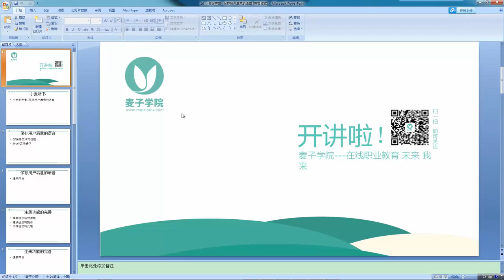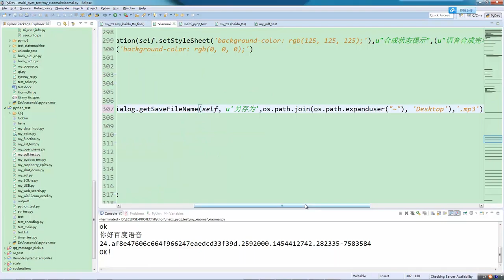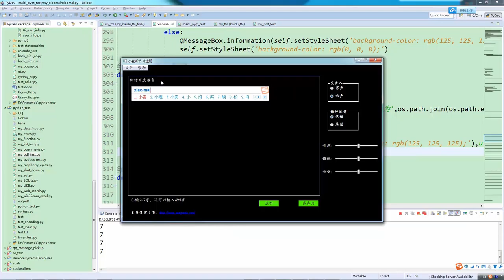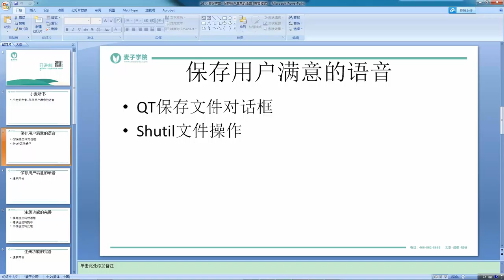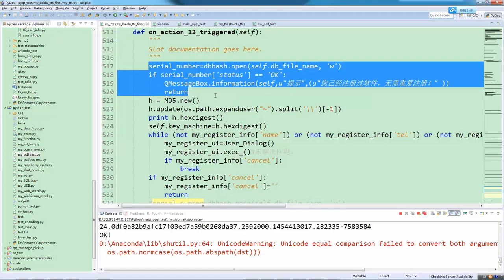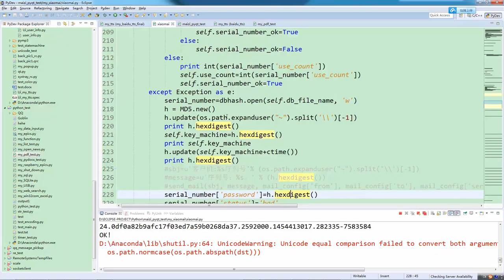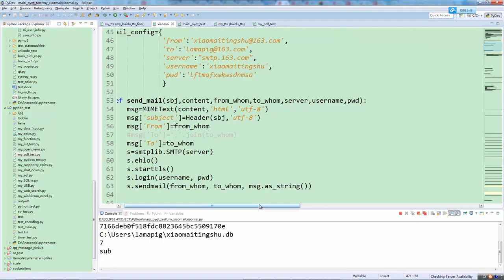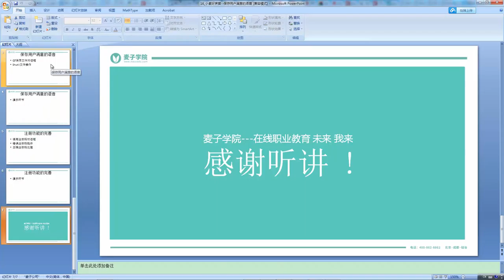小麦听书 小麦听书 24 小麦好声音 保存用户满意的语音 mp4